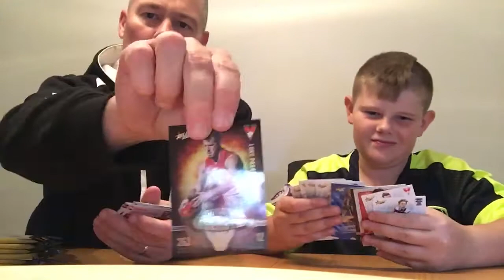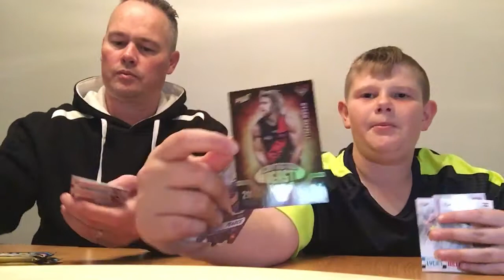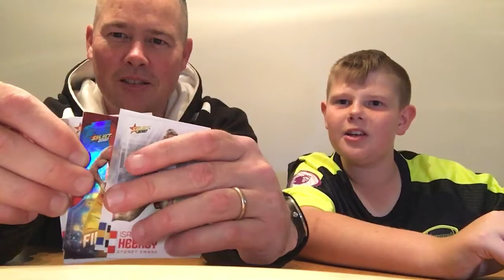18 pack break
18 pack quick break today hope you will enjoy the video other part of the box